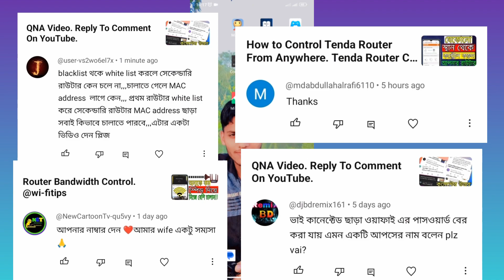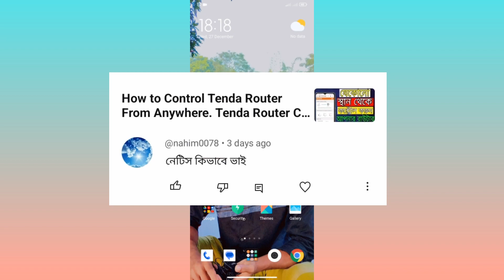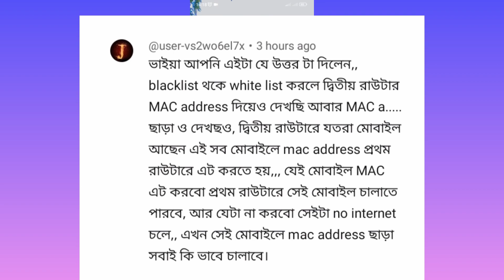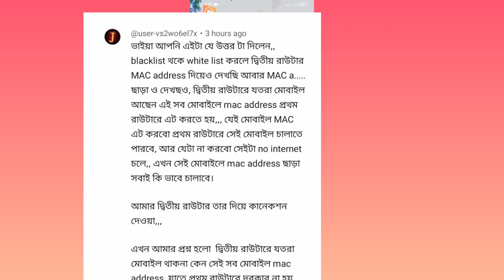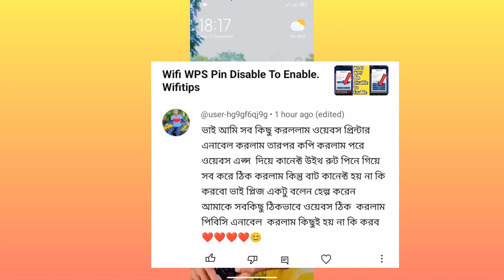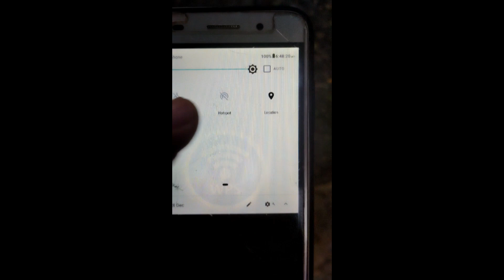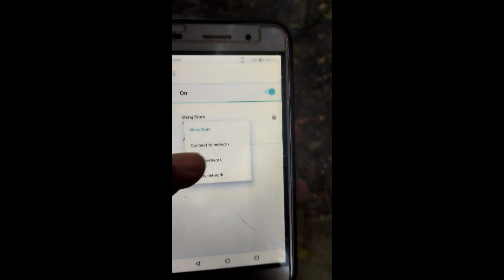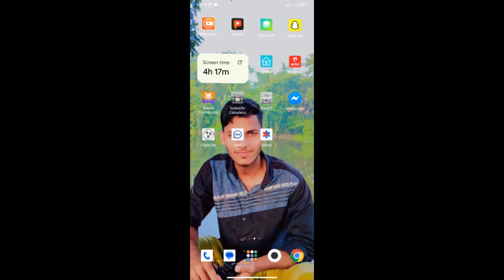QNA EP 6. কমেন্টের প্রশ্নের উত্তর।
🔰My channel uploads videos about detailed settings of all wifi routers. For example: Tenda, TP Link, D Link, I Ball, MI Router, NetGar Router, Web Link Router, all types of router videos are uploaded. You can watch videos from this channel according to your router.